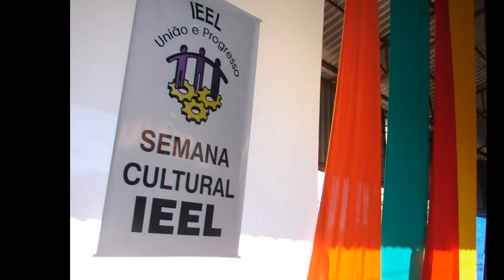Gincana na Escola - Tarefas - 2014- IEEL - Londrina Pr.